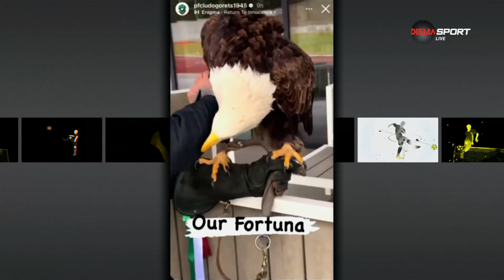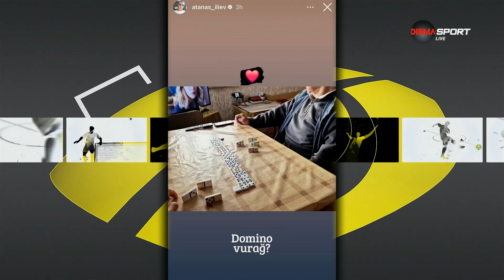Най-интересното от социалните мрежи преди Лудогорец - Черно море